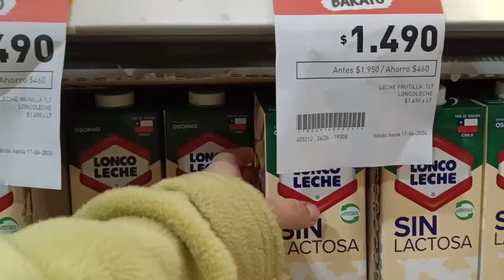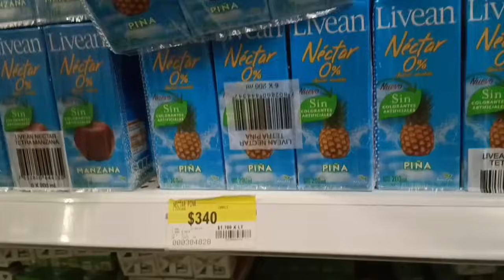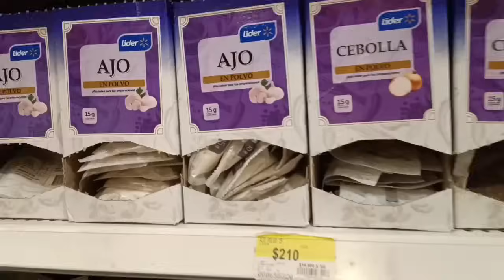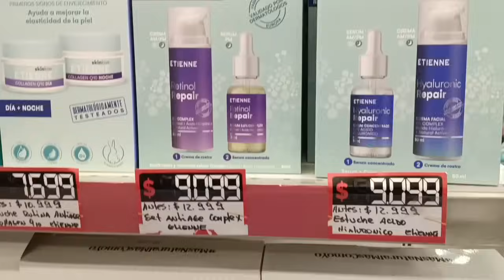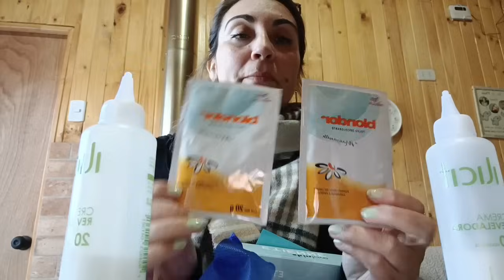Vlog life Compras/ Haul/ En un Taco de dos horas Villarrica Licanray 😱